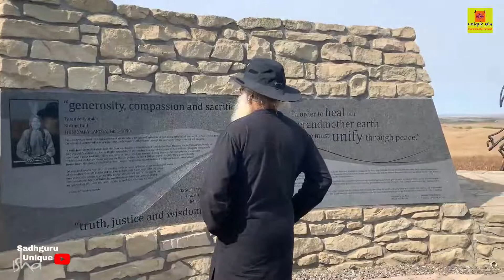What Native American Cultures Can Teach Us - Ride With Sadhguru | Exploring Spiritual America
Sadhguru talks about the profoundness of Native American cultures and the Importance of the 12th of October should be the day of indigenous people's day. also explains how relevant Native American cultures are to our life today.